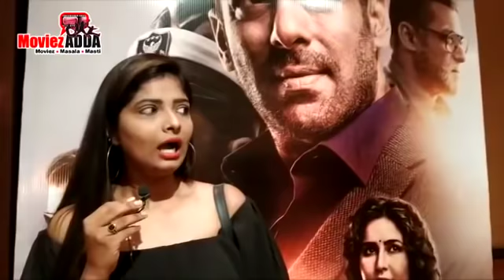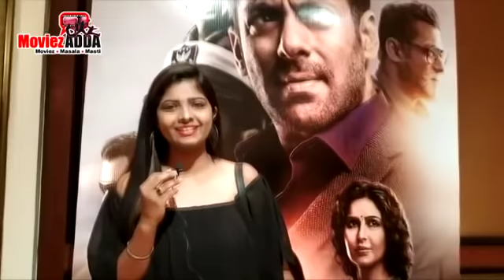Zinda Song - Bharat | Media Review - Public Reaction | Salman Khan